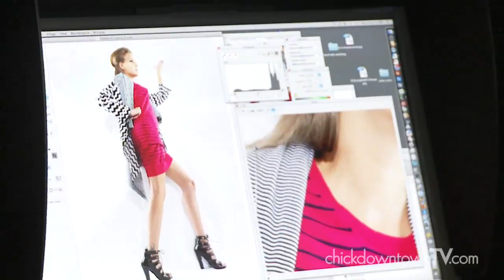Model Interview: Janini